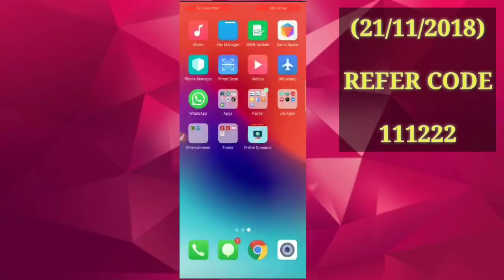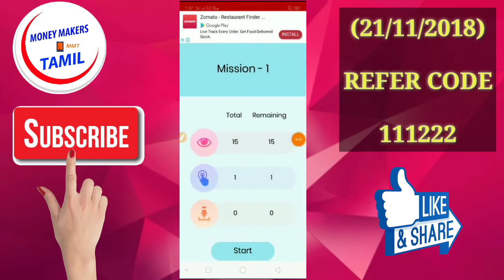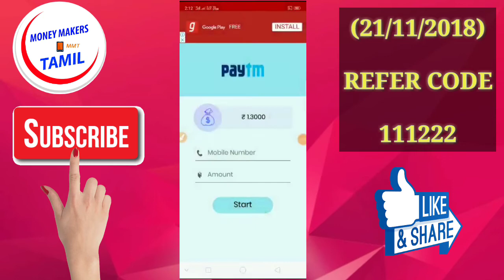New Paytm Earning App 🎉 Daily Get Free Cash 🎉 Minimum Redeem ₹6 & Proof Details in Tamil